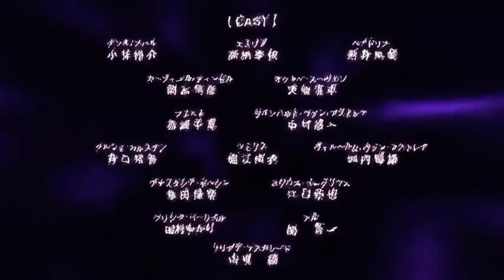Re:Zero − Starting Life in Another World | Anime Season 3 | Trailer Reveal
Re:Zero Season 3 Trailer − Starting Life in Another World

October 2024

Animation Studio: WHITE FOX

Original LN by Tappei Nagatsuki, Shinichirou Otsuka